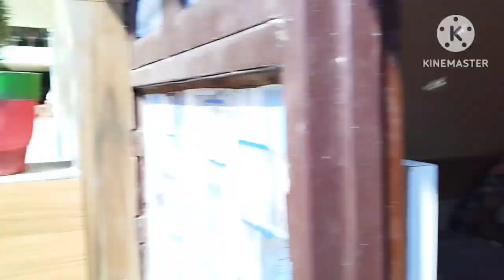मेरे घर में नया कमरा तैयार, कारीगरों की टोली बना दी नया कमरा, ट्रक भरके आया समान 🏠